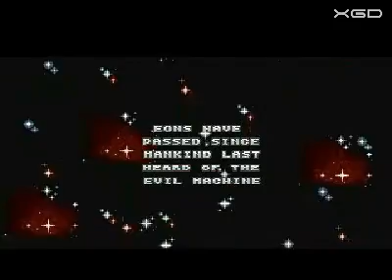ExGaD Adeptus Musicalis #006 - Turrican 3 Intro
ExGaD - Extraordinarius Games Adeptus